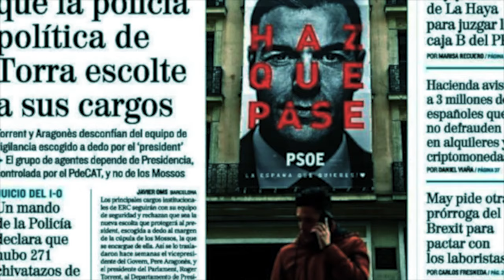Quieren un Kosovo ibérico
En el capítulo nº 73 del programa «La partidocracia entre líneas» Pedro Manuel González y Juanjo Charro analizan los siguientes artículos de la prensa española:

- Las soluciones a los problemas de España llegarán de la unidad, nunca de la división. Portada del Abc del 21 de octubre de 2023.

- El Senado desmonta la excusa del Gobierno para saltarse el debate sobre la amnistía. Edición impresa del Abc del 21 de octubre de 2023, página 15.

- El PSC evita valorar el hipotético reconocimiento de Cataluña como minoría nacional. Edición digital de La Vanguardia. 23 de octubre de 2023.

- Los populares denuncian «la parálisis» de un Congreso que no debe cerrar «ni en guerra». Edición impresa del Abc del 21 de octubre de 2023, página 16.